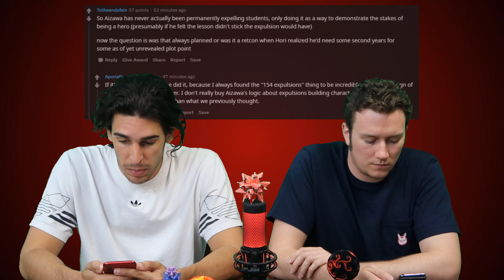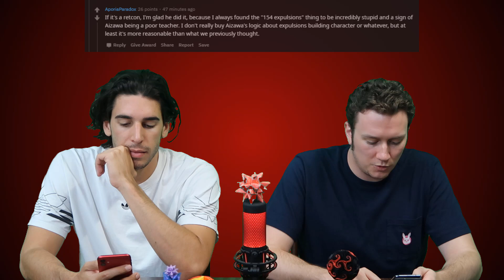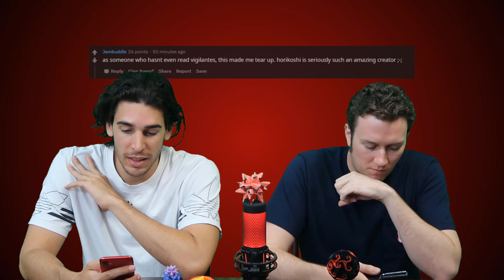My Hero Academia Chapter 254 Live Reaction - NOT A SHOUNEN BTW - With Reddit comments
MAGE Reads the latest Chapter of My Hero Academia (254), Eraser and Mic's passed friend has been used as the base for a Nomu, is it too late? Or is he still in there?

At 10:58 we attempt to look at some of the Top comments (at the time) on the Reddit thread for the chapter, which can be found here: